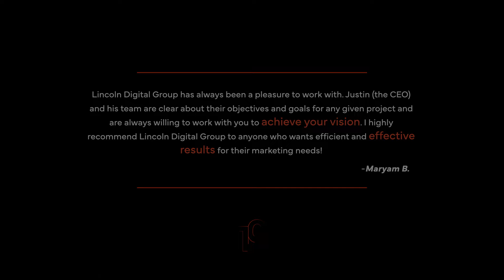A Milestone Made of Culture and Results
Growing renowned Brands.

Creating a winning culture.

Delivering exceptional Client outcomes.

This is how we've been making a milestone since 2013.